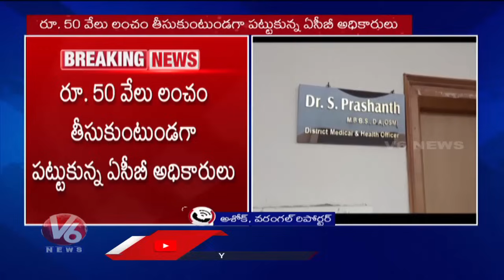ACB Officials Caught Jangaon DMHO While Taking Rs 50,000 Bribe | V6 News